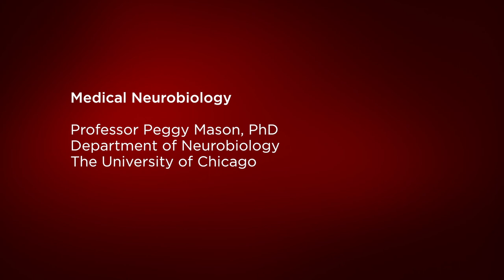13.6 Vestibular Motor Reflexes